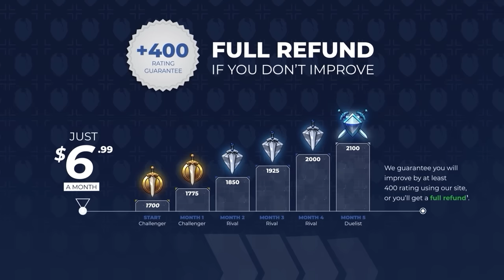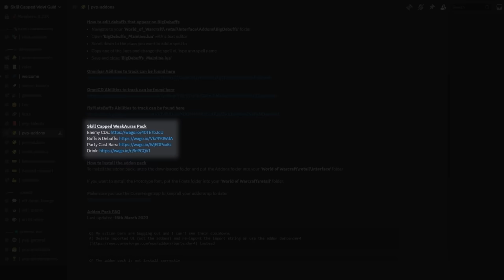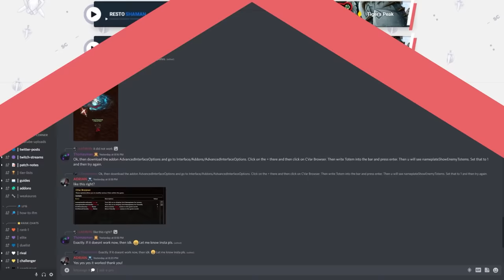Should Blizzard Ban The BEST PvP Addon? (SETUP GUIDE)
0:00 - Death Knight Offensives
2:21 - Demon Hunter Offensives
4:47 - Druid Offensives
5:21 - Evoker Offensives
6:36 - Hunter Offensives
8:27 - Mage Offensives
9:44 - Rogue Offensives
10:17 - Shaman Offensives
11:00 - Warlock Offensives
11:59 - Warrior Offensives
12:16 - Other Offensives
12:30 - Defensives
14:22 - Pets, Totems and Guardians

Concepts: world of warcraft,wow pvp,wow addons,user interface,ui,customize ui,best ui settings,pvp ui,wow interface,wow interface addons,wow ui guide,addons,arena addons,pvp addons,wow addon guide,addon guide,details,diminish,weakauras,dragonflight ui,dragonflight ui guide,dragonflight addons,wow pvp addons,gladius,sarena,bigdebuffs,dragonflight ui setup,weakauras guide,pvp weakauras dragonflight,best weakauras dragonflight,best pvp weakauras dragonflight